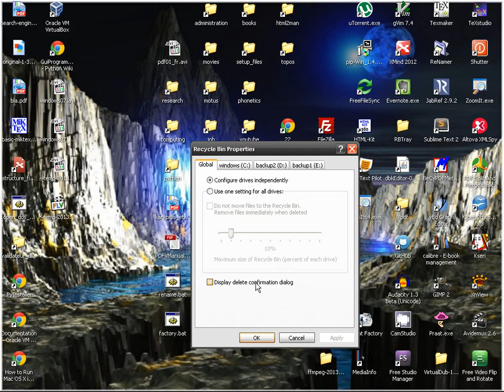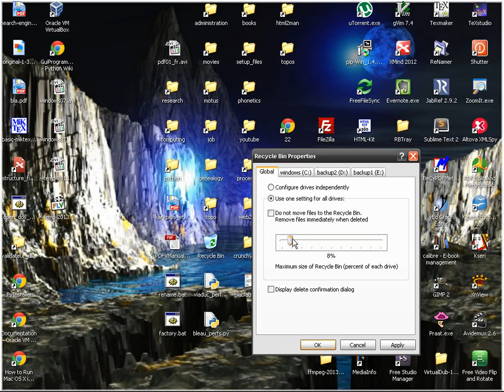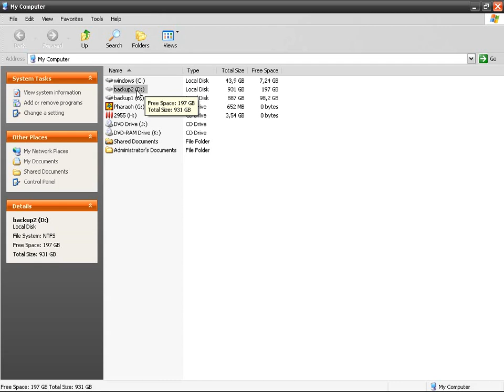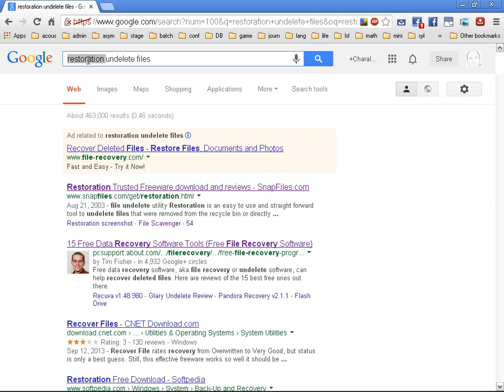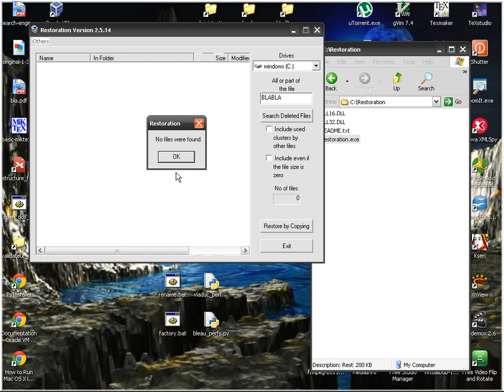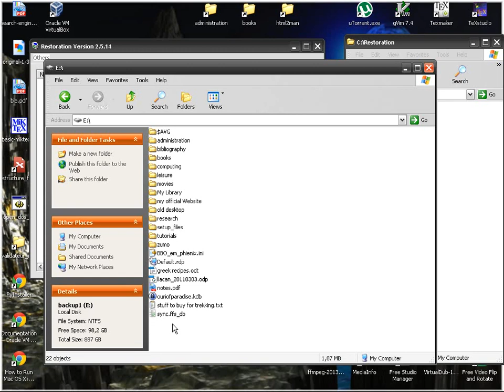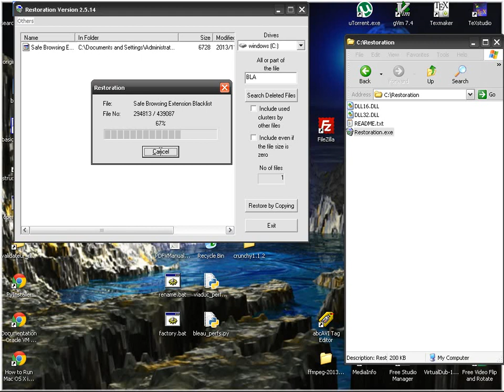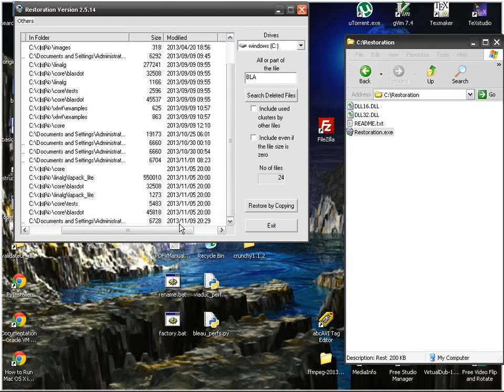Windows: La corbeille